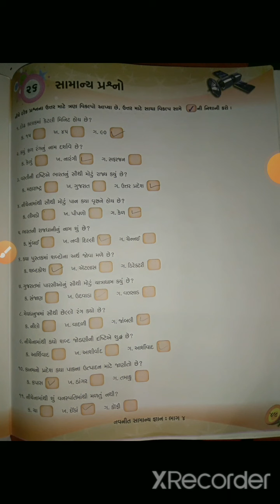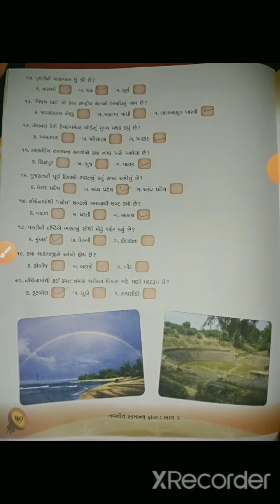Std 4 GK ch 26